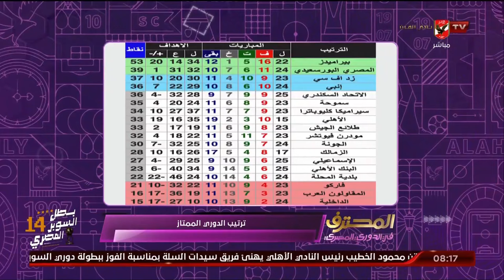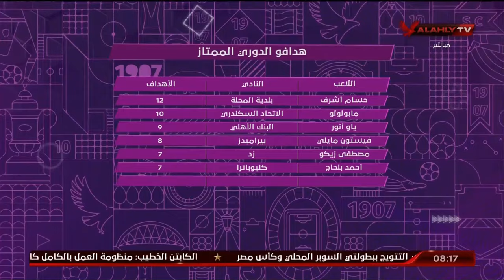هاني رمزي يستعرض ترتيب الدوري الممتاز وهدافي البطولة